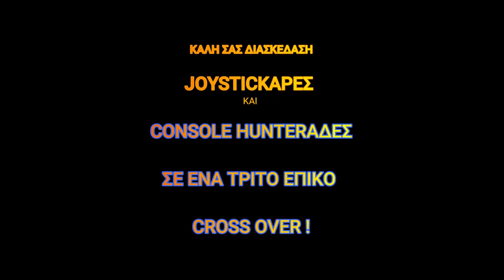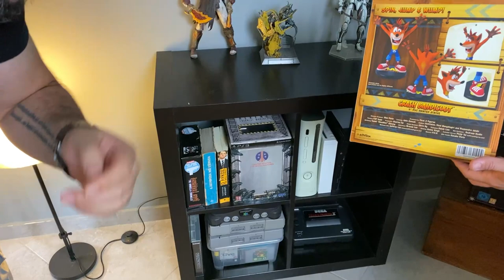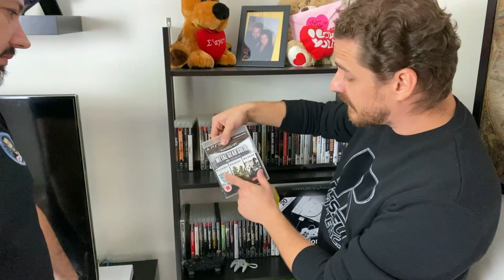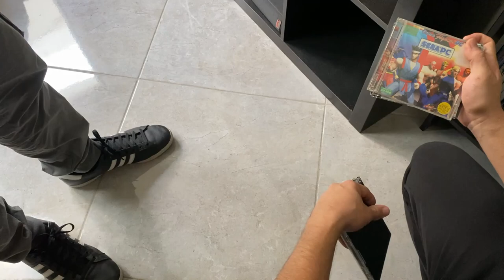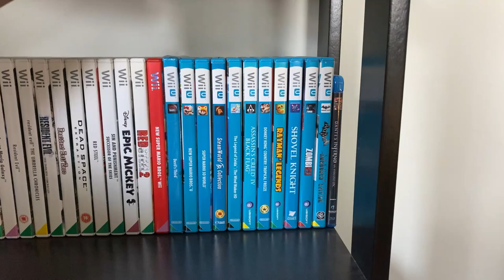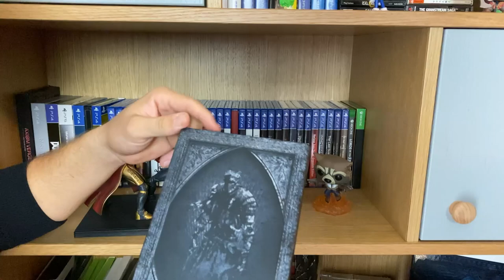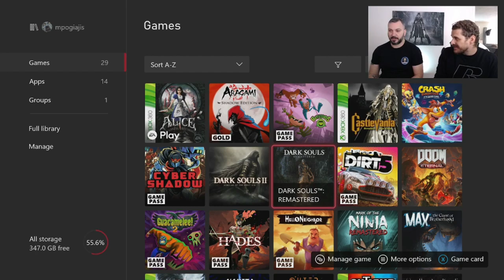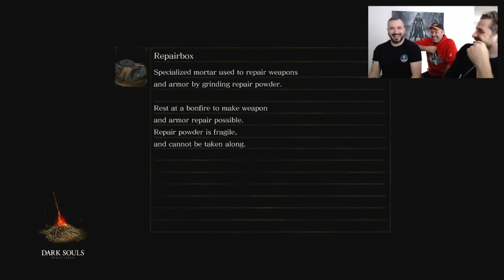Console Hunting Room Tour στον συλλέκτη Μάκη Δεστούνη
Το 3ο επικό console hunting room tour επεισόδιο για το 2021 είναι γεγονός και σας υπόσχoμαι διασκέδαση και ενδιαφέροντα πράγματα να δείτε και να μάθετε όπως πάντα! Επισκέφτηκα τον συλλέκτη και youtuber Μάκη Δεστούνη από το αδελφικό κανάλι των JoystickGR και θα δούμε παρέα την συλλογή του, θα παίξουμε και φυσικά θα μάθετε πτυχές του gaming χαρακτήρα του μέσω της συνέντευξης!
  Δώστε αγάπη στην επεισοδιάρα αυτή! Καλή σας διασκέδαση!

👉FACEBOOK EPIC RETRO TEAMS
   1) Retro Videogames Hellas